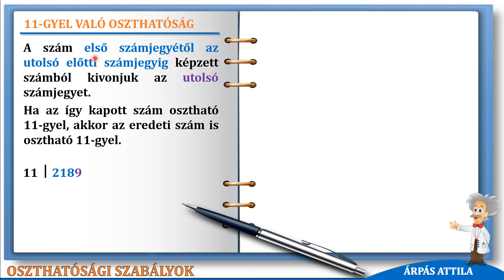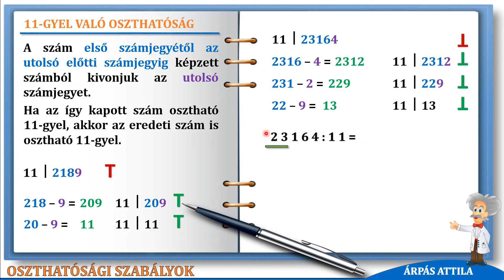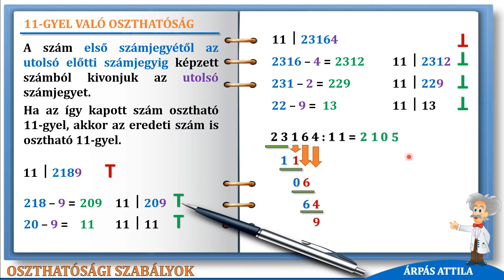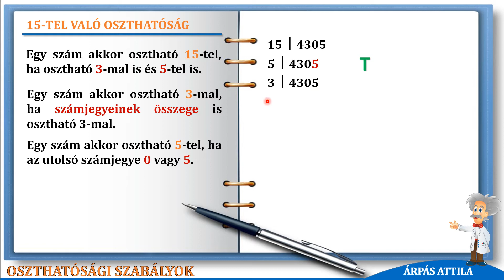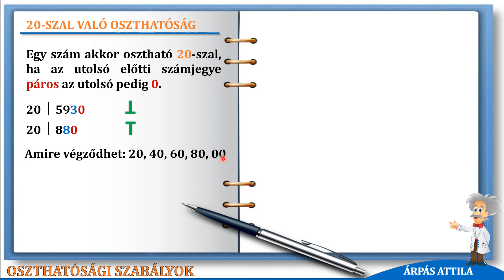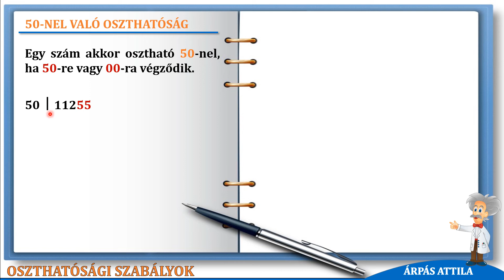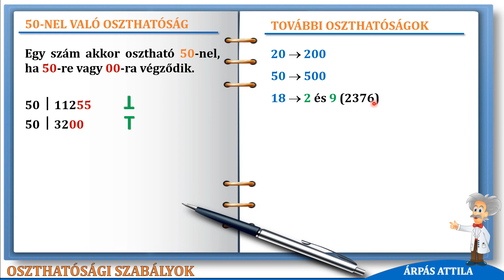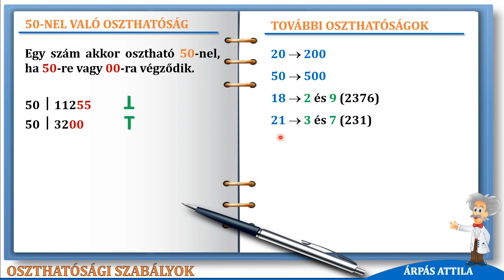OSZTHATÓSÁGI SZABÁLYOK (11, 12, 15, 20, 25, 50, ...)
Egy szám akkor osztható egy másik számmal, ha osztáskor nincs maradék. Osztással bármely két számra ellenőrizhetjük az oszthatóságot. Egyes számokra viszont léteznek szabályok, amelyek segítségével anélkül, hogy a két számot elosztanánk meg tudjuk határozni az oszthatóságot.
Videó sorozatunkban ezeket a szabályokat vesszük át. Természetesen, nem az összeset, csak a leglényegesebbeket.
Az első videóban az 1-5-ig terjedő oszthatóságot mutatjuk be. Ezek még könnyen alkalmazható szabályok.
A második videóban a 6,7,8,9,10 számokkal való oszthatóság kerül bemutatásra. Van egyszerű, van bonyolult szabály.
A harmadik videóban néhány 10 feletti számmal való oszthatóságot tanulunk meg.
Mindenki maga eldöntheti, hogy szükség szerint az oszthatóságot valamely szabály, vagy egyszerű osztással ellenőrzi le.

Rövid magyarázatok matematikai kérdésekre.